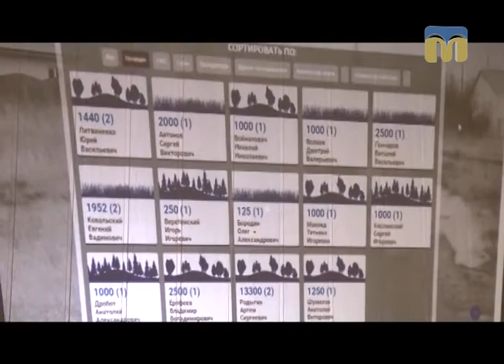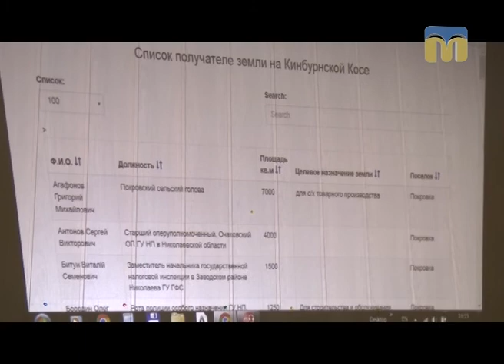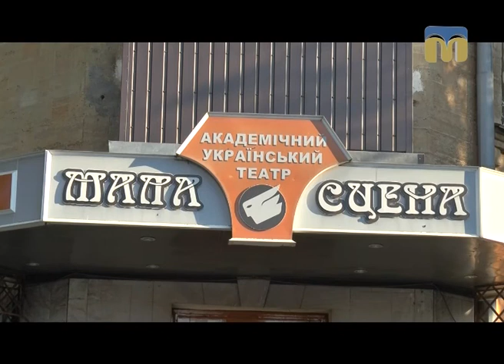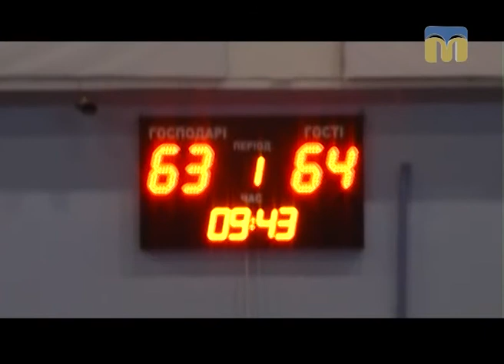Телевізійні новини Миколаївщини – 09.09.2017